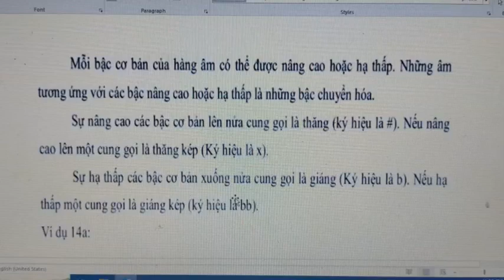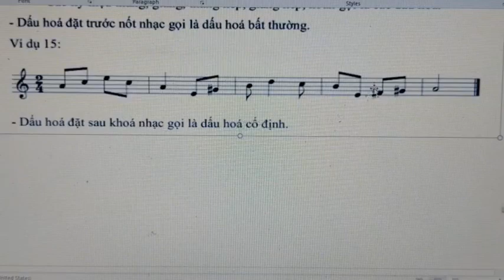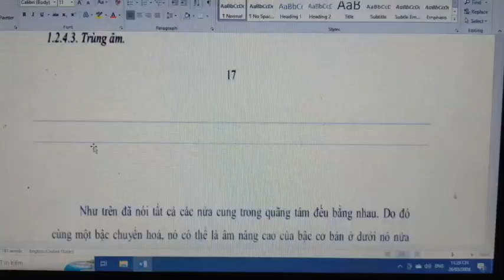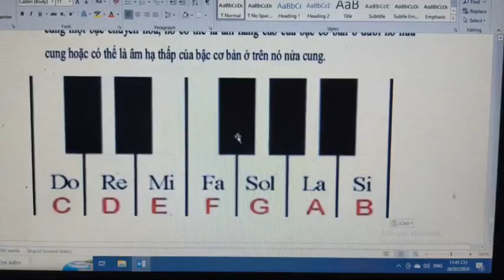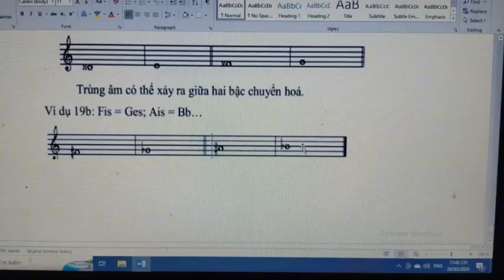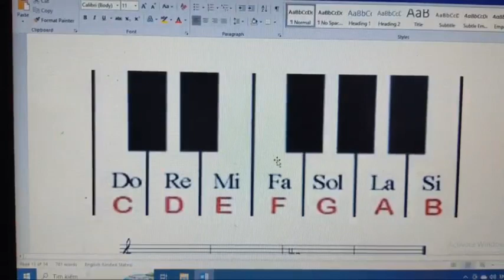LÝ TUYẾT ÂM NHẠC CƠ BẢN BÀI 7 (PHẦN 1 LÝ THUYẾT): CÁC BẬC CHUYỂN HÓA - DẤU HÓA VÀ TRÙNG ÂM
***Trong hệ thống âm thanh ký hiệu bằng chữ cái La tinh, các bậc chuyển hóa được ký hiệu theo nguyên tắc:
- Ghép thêm vào chữ cái chỉ bậc chữ "is" chỉ dấu thăng:
Đô thăng = C# = Cis; Fa thăng = F# = Fis..
- Ghép thêm chữ cái chỉ bậc chữ "isis" chỉ dấu thăng kép:
Sol thăng kép = Gx = Gisis; Rê thăng kép = Dx = Disis
- Ghép thêm vào chữ cái chỉ bậc chữ "es" chỉ dấu giáng:
Sol giáng = Gb = Ges; Đô giáng = Cb = Ces
(Đối với các âm ký hiệu bặng nguyên âm như E, A thì bỏ chữ e đi cho dễ đọc: Mi giáng = Eb = Es; La giáng = Ab = As)
- Giáng kép được ký hiệu bằng chữ eses sau chữ cái chỉ bậc:
Rê giáng kép = Dbb = Deses; Sol giáng kép = Gbb = Geses;
Mi giáng kép = Ebb = Eses)